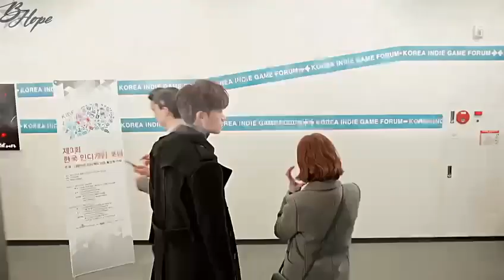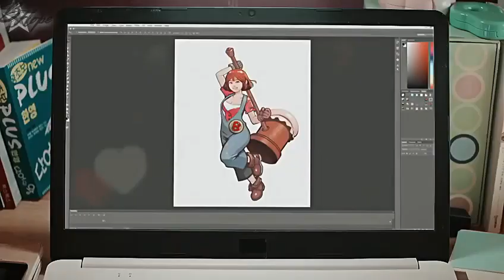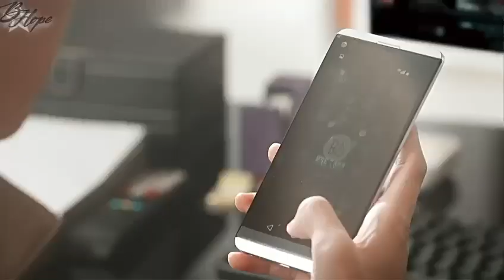Strong Woman Do Bong Soon-There's Nothing Holding me Back FMV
Strong Woman Do Bong Soon tribute